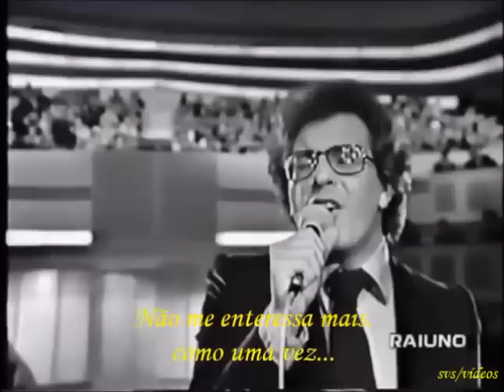Peppino di Capri - Piano Piano Dulce Dulce - (Tradução)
Peppino di Capri - Piano Piano Dulce Dulce
Traduzido by sergio valério

Você fez eu me apaixonar devagar, devagar
e agora que a vida não é vida
saber que para ti não é importante
é amargo
é amargo

À noite eu me encontro sozinho sozinho
apenas por um fio de esperança
o toque de um telefone, então nada
paciência
paciencia

E procuro distrair-me e não pensar
Recebo tantos convites e digo sempre não
Poderias aparecer de improviso
E que dirias se eu não estivesse aqui
Não me interessa mais como uma vez
à noite ir a divertir-me um pouco
E me faria bem para melhorar
Desta doença que me faz morrer

e agora que não sobrou mais nada
Haver-te amado tanto inultilmente
é doce
é doce...